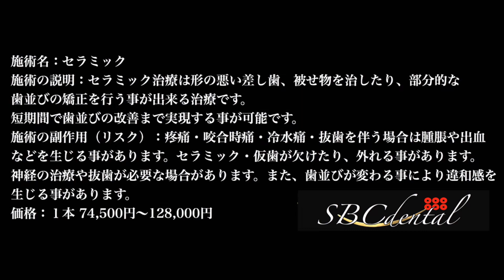入れ歯でも目立たない・バレない（エステティックデンチャー）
カウンセリング予約はこちら

湘南歯科グループ唯一の技術指導医

金具のない入れ歯
「エステティックデンチャー」のご紹介です。
解説→症例をご覧いただけます。

エステティックデンチャー：110,000円〜